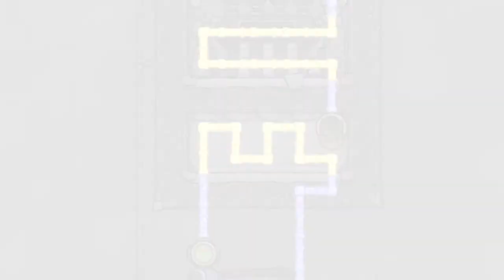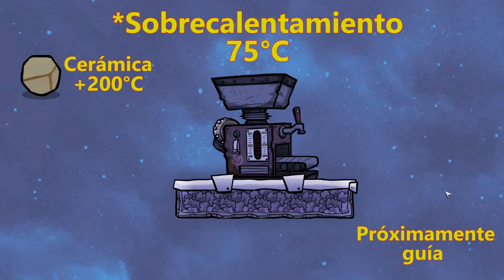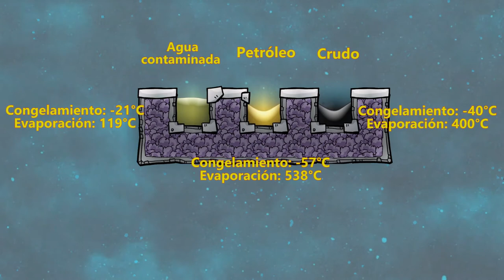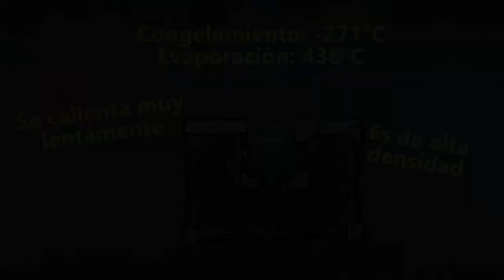Sistemas de REFINAMIENTO con GENERADOR DE VAPOR / Oxígeno no incluido